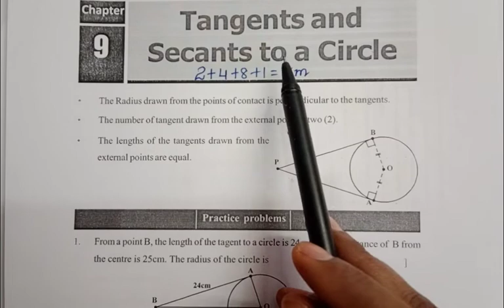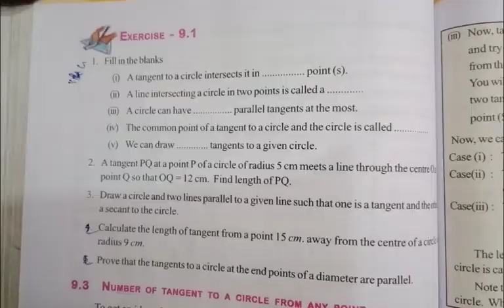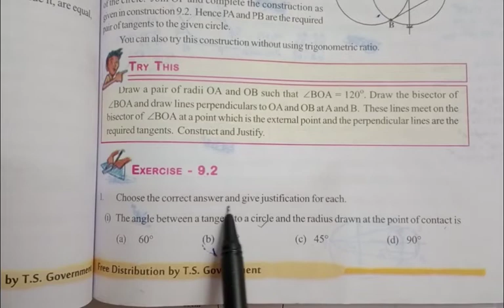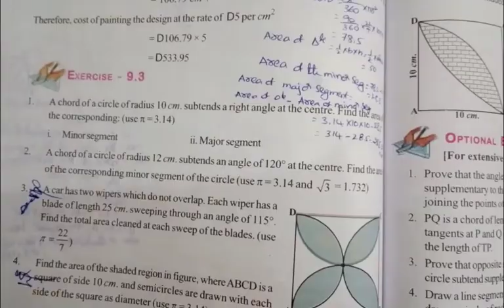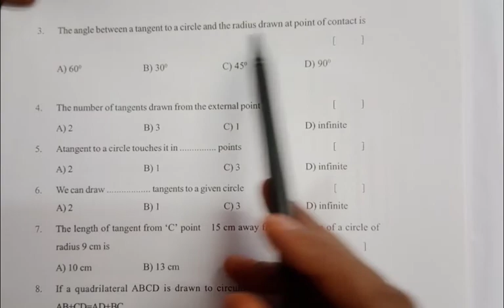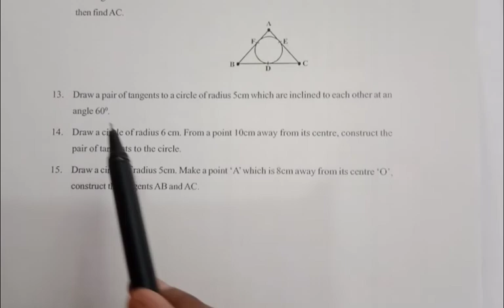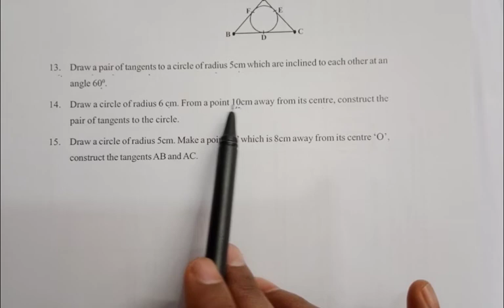TS state important questions in tangents and secants to a circle for annual exams 2022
important questions in real numbers

important questions in sets

important questions in polynomials

important questions in pair of linear equations in two variables

important questions in similar triangles

important questions in trigonometry